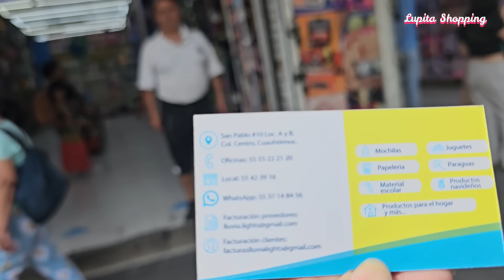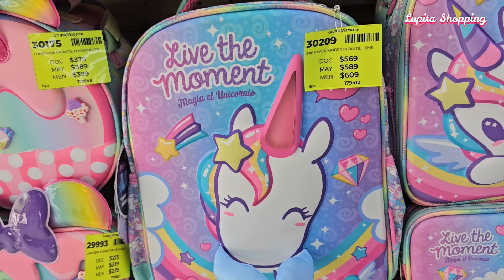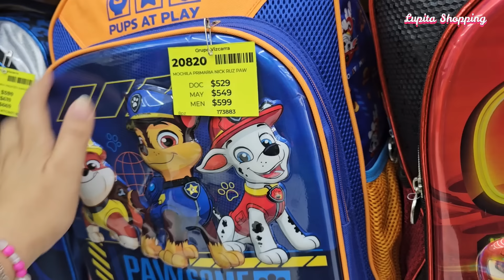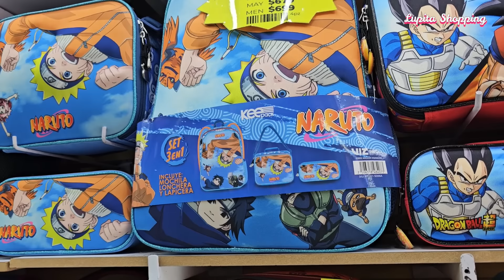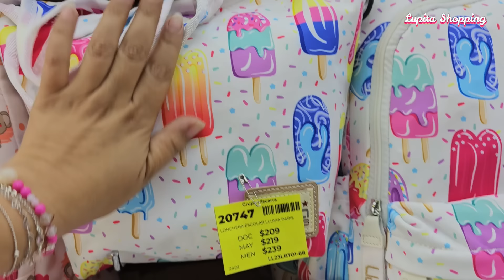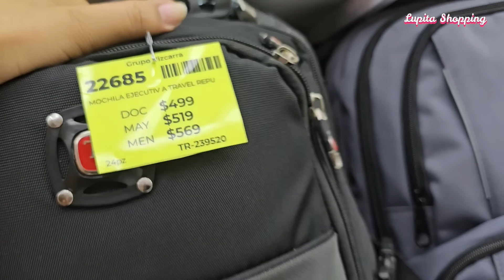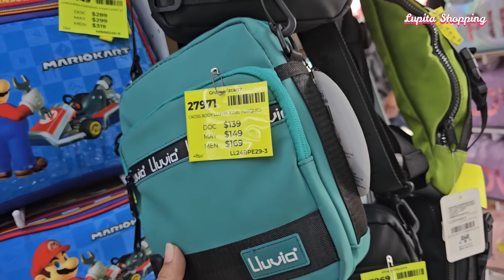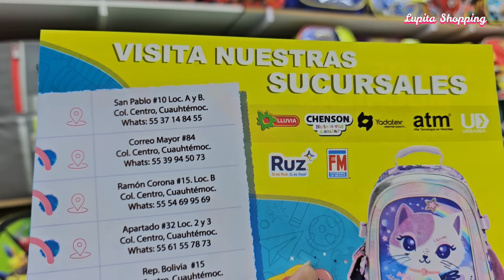😍MOCHILAS ORIGINALES DE EXCELENTE CALIDAD😱"GRUPO VIZCARRA" EN CDMX| LONCHERAS, LAPICERAS, CARRITOS..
🔔DIRECCION🔔Tienda "Grupo Vizcarra"
San Pablo No. 10, Local A y B
cerca del Metro Pino Suarez
Centro, CDMX